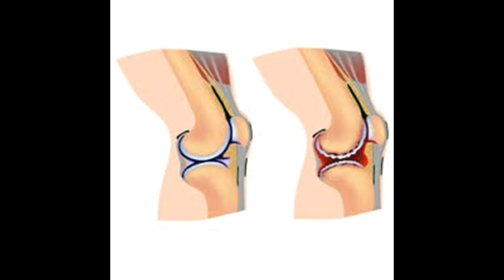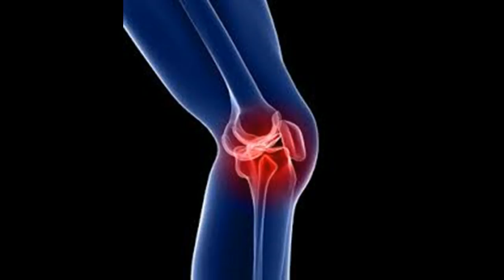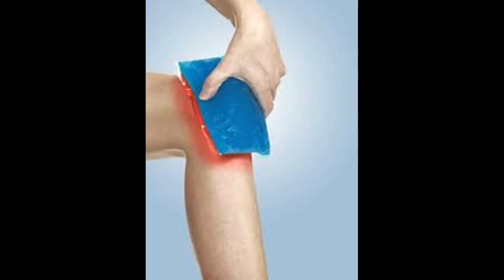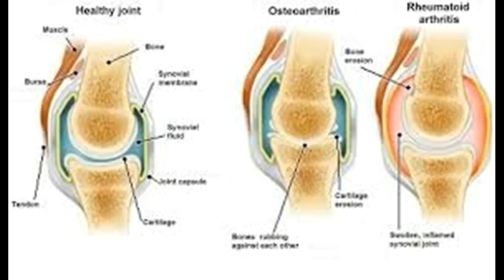Wie zu behandeln und zu heilen chronischen Knie Schmerzen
Dieses Video hat Wie zu behandeln und zu heilen chronischen Knie Schmerzen -This Video Has How to Treat and Cure Chronic Knee Pain